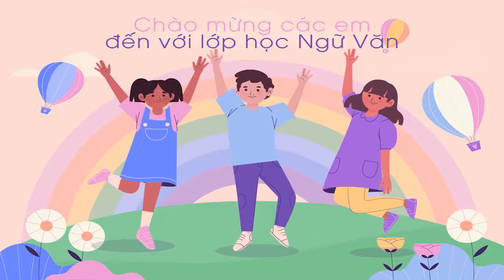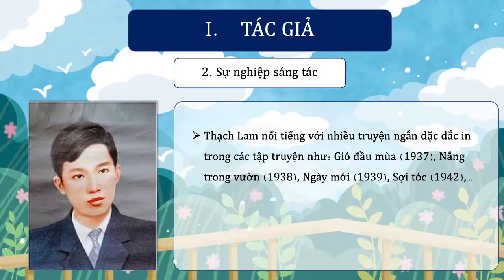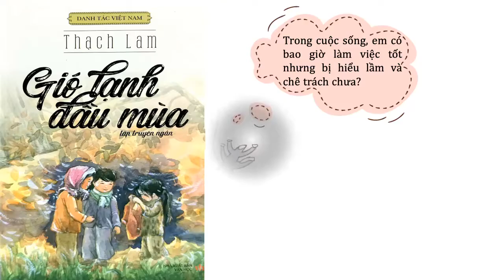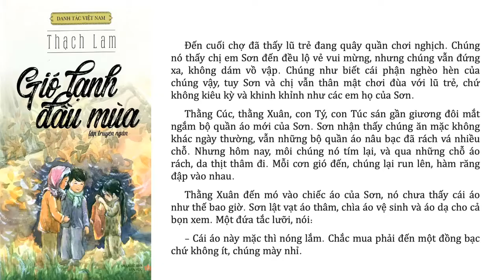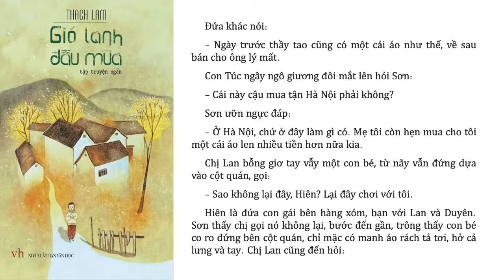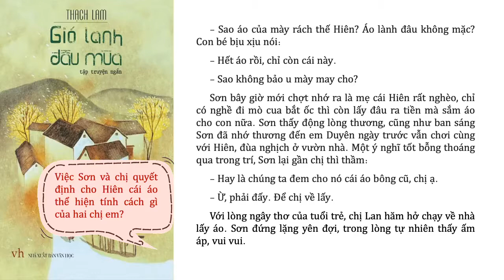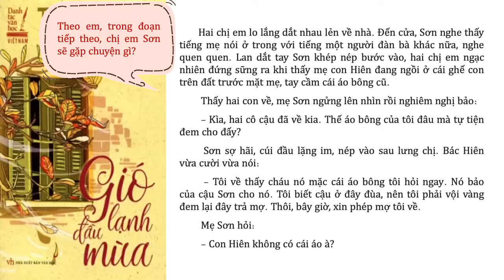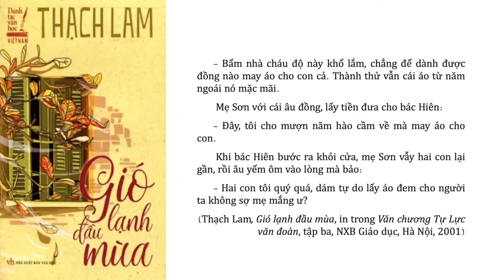Gió lạnh đầu mùa (Phần 1) - Ngữ văn lớp 6 (Chân trời sáng tạo) [OLM.VN]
olm NguVanlop6 Giolanhdaumua(Phan1)
Bài giảng giúp học sinh:
- Tìm hiểu về tác giả Thạch Lam
- Đọc văn bản Gió lạnh đầu mùa